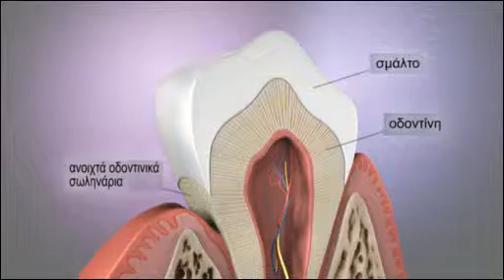HowItWorks Sensitive pro relief